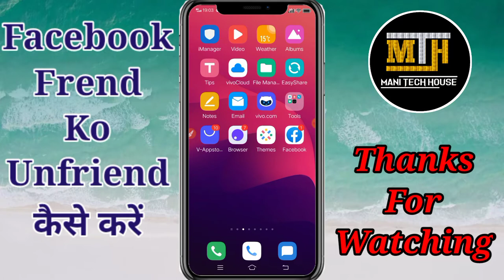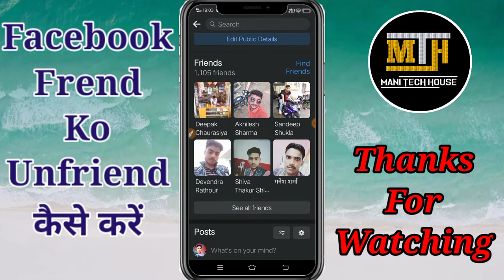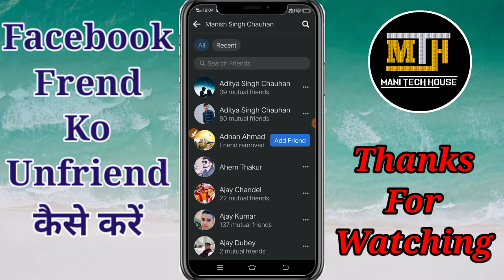फेसबुक पर किसी फ्रेंड को अनफ्रेंड कैसे करें|How do Unfriend In Facebook| Mani Tech House